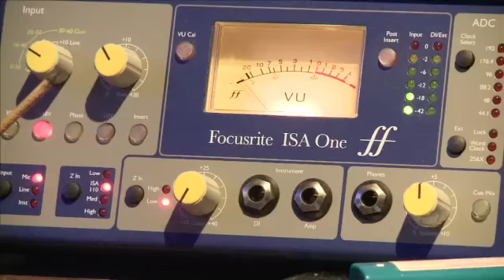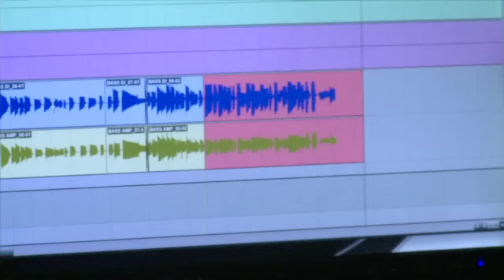"Garden State Light" And Original Jersey Anthem By The Monarchy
This is a song we wrote about New Jersey's Resilience from Hurricane Sandy. Its written and recorded in the tradition of the Jersey Shore sound (Bruce, Bon Jovi, Southside Johnny, etc.). Its available for license if interested.